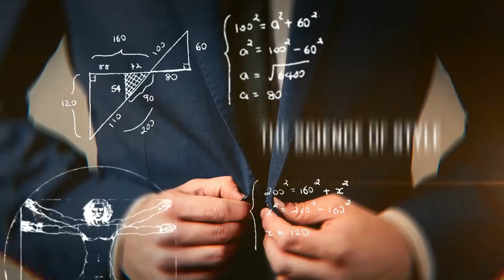Цвета Мужских Костюмов | Какой костюм лучше?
Господа, сегодня Антонио расскажет о различных цветах и оттенках мужских костюмов и как их выбрать. Какой костюм лучше? В выпуске Антонио делиться очень ценной информацией по поводу мужских костюмов. Здесь приведены примеры черного, темно-синего, пепельно-серого, морского синего, серого, голубого, светло-серого, светло-голубого.

0:44 - Цвет костюма и формальность костюма.
3:33 - Цвет костюма и варианты его ношения.
6:31 - Цвет костюма и взаимодополняемость с другими элементами гардероба.

Друзья, оставляйте свои комментарии. Что выдумаете соотношении цвета костюма с цветом кожи и волос человека? Какое ваше отношение к мужским костюмам? Какой цвет костюма ваш любимый?